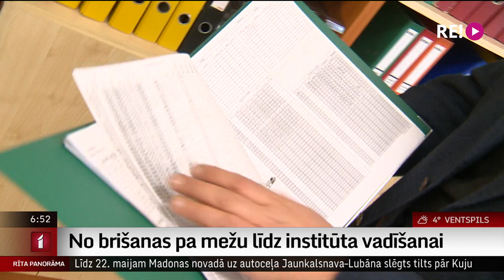No brišanas pa mežu līdz institūta vadīšanai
Latvijas Zinātņu akadēmija Kaspara Buša balvu meža ekoloģijā un mežkopībā piešķīrusi Latvijas valsts mežzinātnes institūta “Silava” direktoram Jurģim Jansonam. Kā viņš pievērsies šai nozarei un kāda ir viņa darba ikdiena? To devās skaidrot kolēģis Uldis Birziņš.